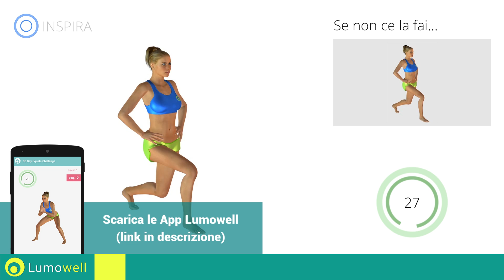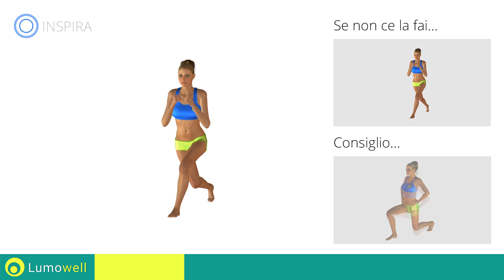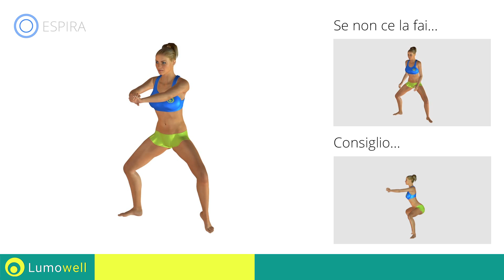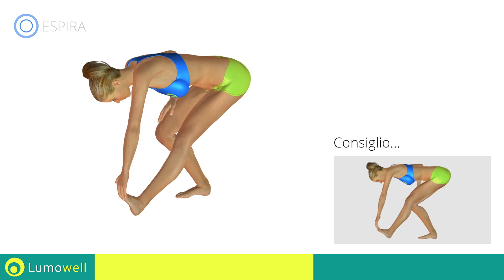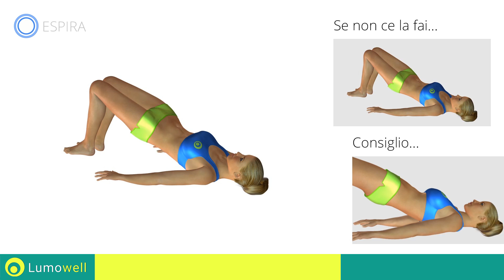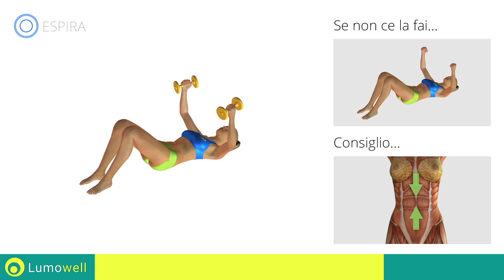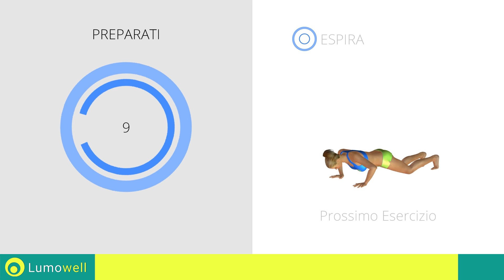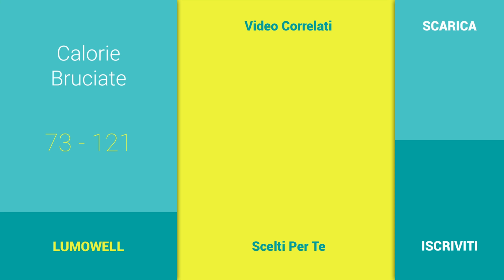Glutei e Seno Alti e Sodi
Glutei e seno alti e sodi. Esercizi da fare a casa per tonificare e rassodare glutei e il seno rapidamente. Allenamento con pesi per ottenere glutei tonici da brasiliana e un seno alto e sodo.